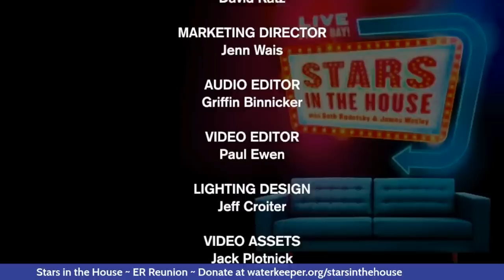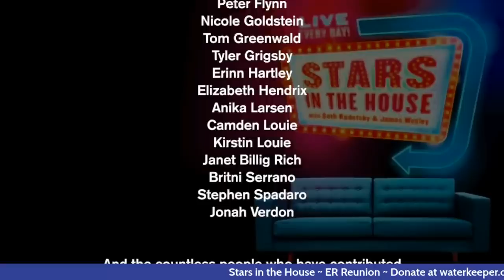ER reunion | Stars in the House, Thursday, 4/22 at 8PM ET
The reunion episode will feature cast members Gloria Reuben (Jeanie Boulet), George Clooney (Doug Ross), Noah Wyle (John Carter), Laura Innes (Kerry Weaver), Anthony Edwards (Mark Greene), Julianna Margulies (Carol Hathaway), Goran Visnjic (Luka Kovac), Paul McCrane (Robert Romano), Ming-Na Wen (Jing-Mei Chen), Laura Cerón (Chuny Marquez), Yvette Freeman (Haleh Adams), Conni Marie Brazelton (Connie Oligario), Ellen Crawford (Lydia Wright) and CCH Pounder (Angela Hicks).

This special episode of Stars in the House will be held in benefit of the Waterkeeper Alliance — the fastest growing global nonprofit focused solely on clean water. Waterkeeper Alliance ensures that the world’s Waterkeeper groups are as connected to each other as they are to their local waters, organizing the fight for clean water into a coordinated global movement.